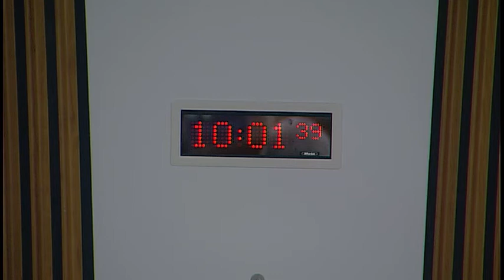Health and Sport Committee - 5 December 2017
1. EU Reporter: The Committee will consider the appointment of a second EU Reporter.

2. Scrutiny of NHS Boards - NHS Ayrshire and Arran: The Committee will take evidence from—
John Burns, Chief Executive, Dr Martin Cheyne, Chairman, and Derek Lindsay, Director of Finance, NHS Ayrshire and Arran;
Tim Eltringham, Director, South Ayrshire Health and Social Care Partnership.

3. Targets and Indicators in Health and Social Care in Scotland - A Review: The Committee will take evidence from-
Professor Sir Harry Burns, Chair of the National Review into targets and indicators for health and social care.

4. Scrutiny of NHS Boards - NHS Ayrshire and Arran (in private): The Committee will consider the evidence heard earlier in the session.

5. Targets and Indicators in Health and Social Care in Scotland - A Review (in private): The Committee will consider the evidence heard earlier in the session.

6. Child Protection in Sport (in private): The Committee will consider further draft correspondence.